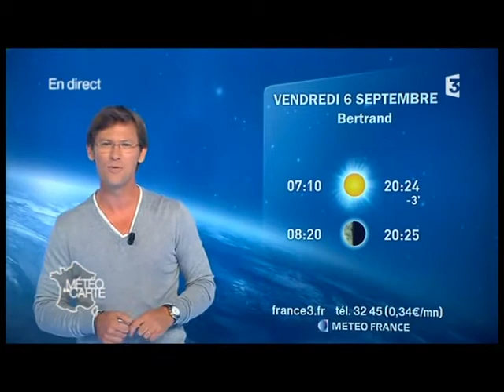Point météo du 6 au 15 septembre 2013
Les prévisions météos à 9 jours de Laurent ROMEJKO, du vendredi 6 septembre au samedi 15 septembre 2013.